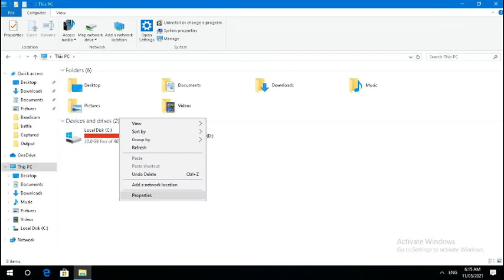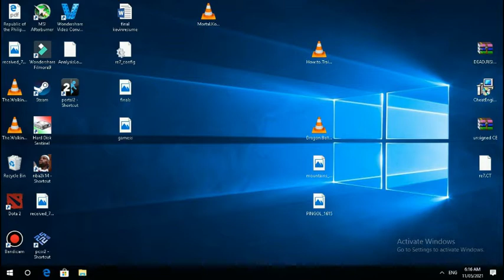portal 2 gaming in intel celeron n3150 2gb ram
in 8gb ram
min 15
max 44
high settings
1366x768 resolution

Minimum requirements
OS: Windows XP 32-bit
Processor: Intel Pentium 4 1.7GHz / AMD Athlon XP 1700+
Graphics: AMD Radeon Xpress 1100 128mb or NVIDIA GeForce 7300 GS 256MB
RAM: 0MB
HDD: 8 GB

Recommended requirements
Processor: Intel Pentium 4 3.0GHz / AMD Sempron 3600+
Graphics: AMD Radeon HD 4550 or NVIDIA GeForce 8600 GT
RAM: 1 GB
HDD: 8 GB